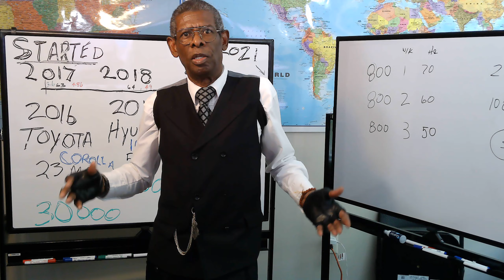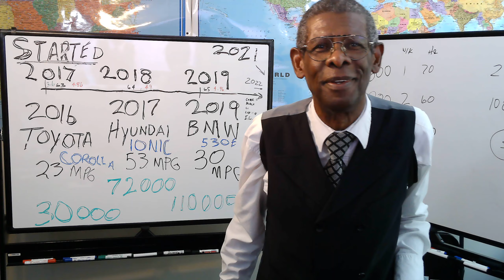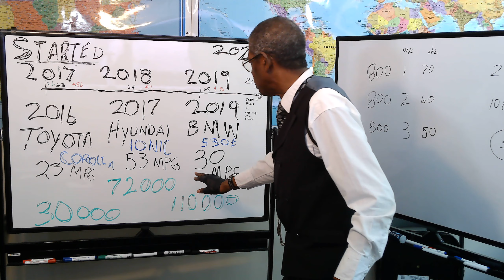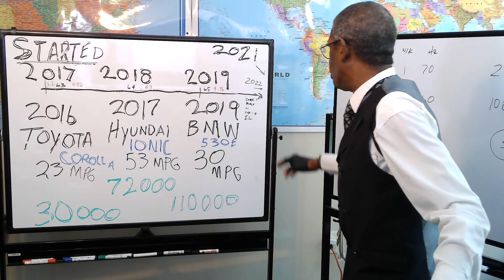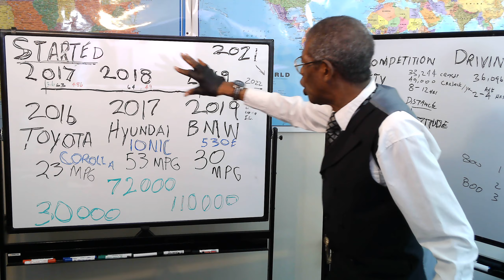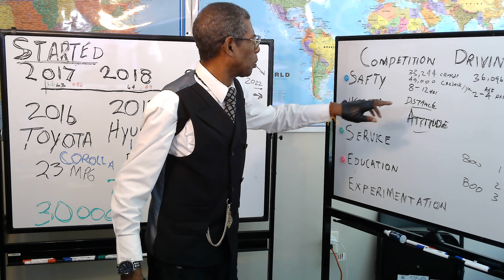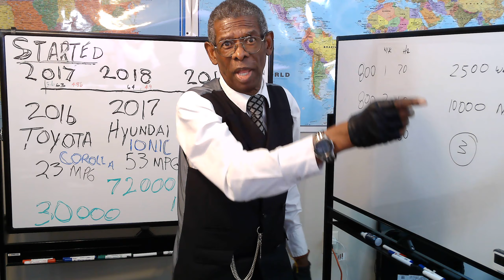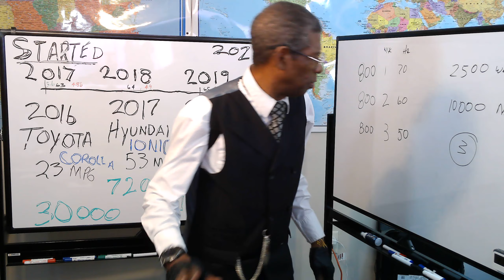Cherish your experience doing rideshare (Uber/Lyft)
Use your Rideshare (Uber/Lyft) experience to move you forward.
Start and build a transportation business with Rideshare (Uber/Lyft)